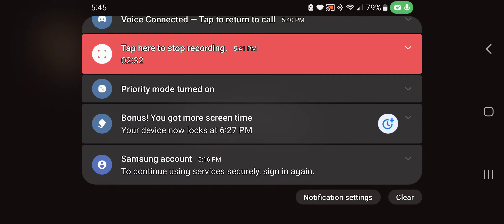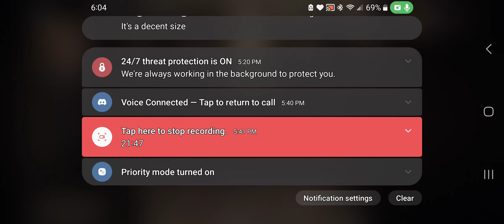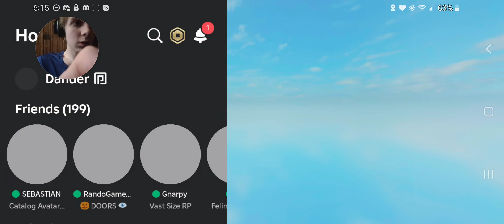DOORS: TRICKS N' TREATS CHALLENGE (With my friend AJ)